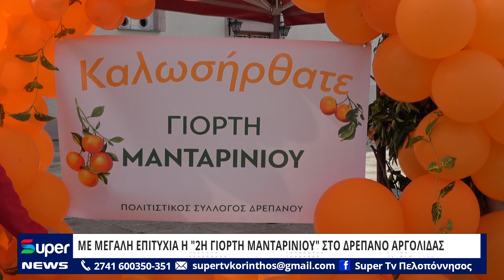ΜΕ ΜΕΓΑΛΗ ΕΠΙΤΥΧΙΑ Η "2Η ΓΙΟΡΤΗ ΜΑΝΤΑΡΙΝΙΟΥ" ΣΤΟ ΔΡΕΠΑΝΟ